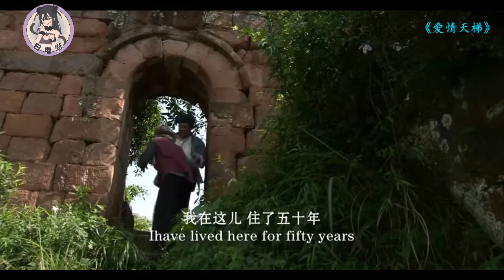小孩拦住花轿，非要让新娘子摸他，知道原因后大家都笑了《爱情天梯》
《爱情天梯》是由张祥林执导，王茂久、曾兵编剧，谢兰、王诗槐、格桑等主演的剧情片。

大家好！这里是曰电影的YouTube官方频道

快快关注曰电影，小蕾丝儿给你想不到的惊喜哟！